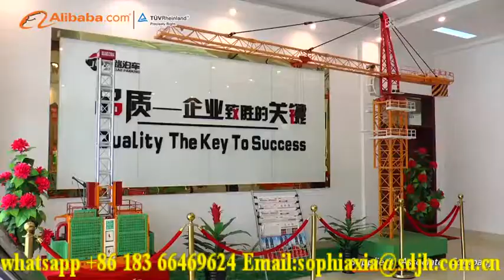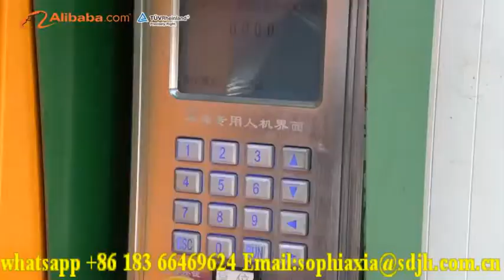Jiuroad Parking TUV Approved Video Rotary Car Parking System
Shandong Hongming Machinery CO.,LTD
Look forward to hearing from you soon. Thank you.